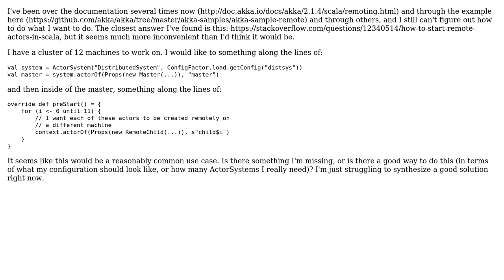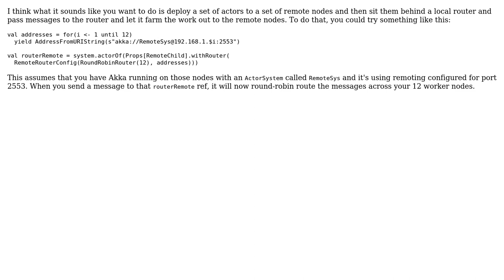Create an Akka actor remotely without a new ActorSystem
With thanks & praise to God, and with thanks to the many people who have made this project possible! | Content (except music & images) licensed under CC BY-SA | Music | Images & others | With thanks to user Matthew Saltz user cmbaxter and the Stack Exchange Network Trademarks are property of their respective owners. You are responsible for your own actions.